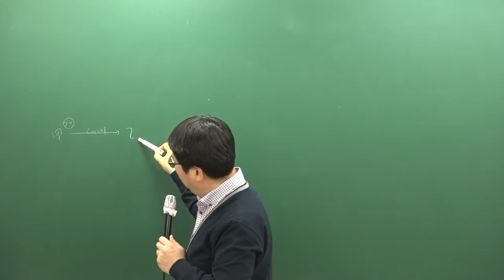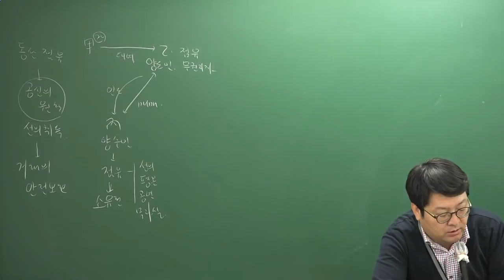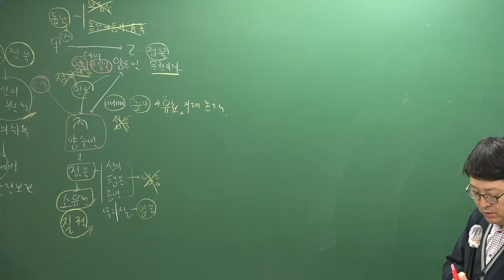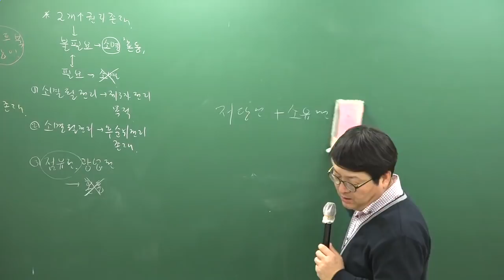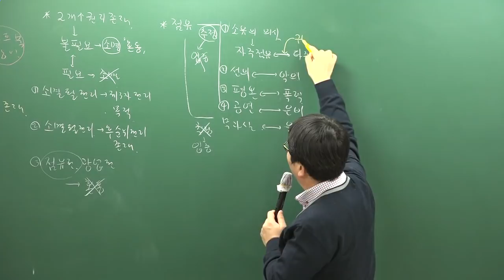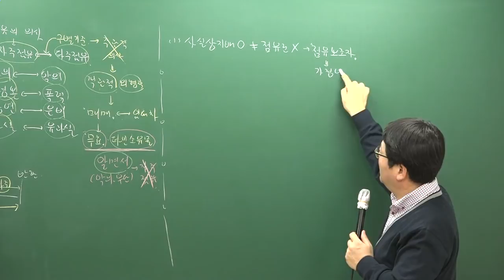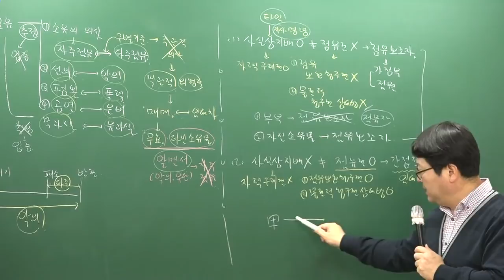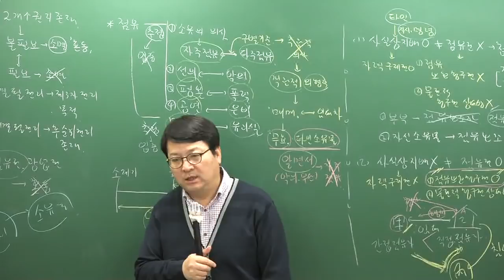[주전무] 2019년 주택관리사 민법 심화이론과정 2-26